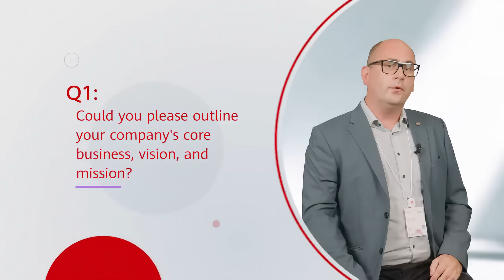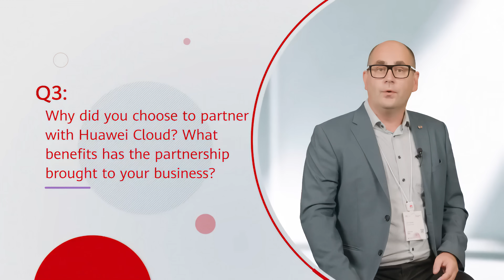Óbuda University Rapidly Building Campus wide Al Application with Huawei Cloud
Leveraging Huawei Cloud's AI Compute Service, Óbuda University launched three transformative applications—a campus service chatbot, a smart teaching AI tool, and a robust research model platform—catering to over 14,000 students in mere weeks, setting a new standard for smart university in Hungary.